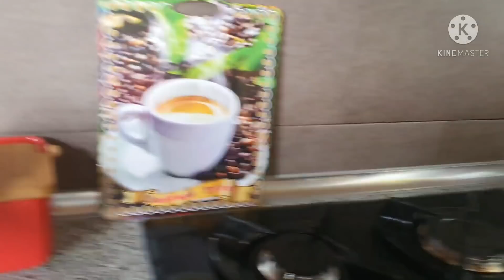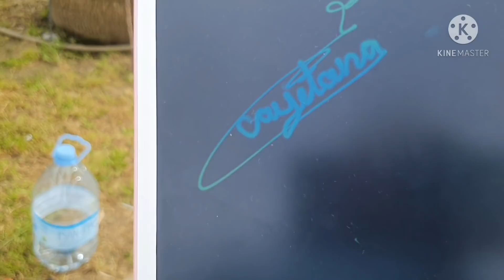Влог : Андрей приехал◇◇◇у нас будет бизнес ◇◇◇ Каетана делиться с ...◇◇◇